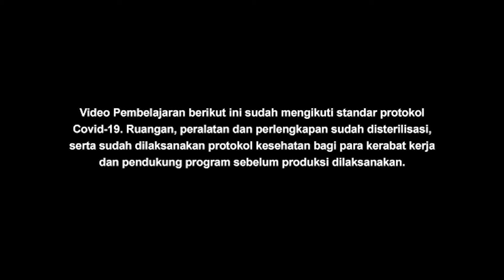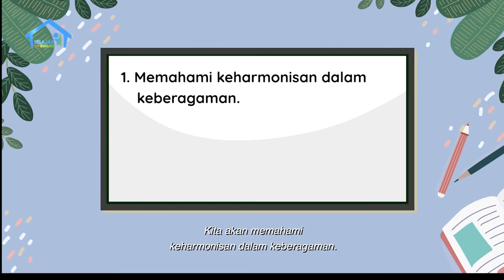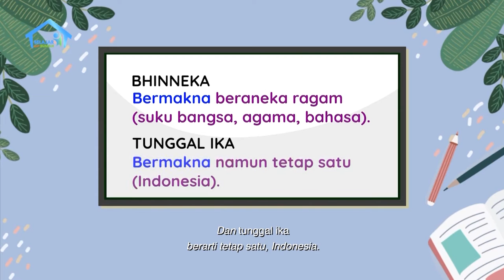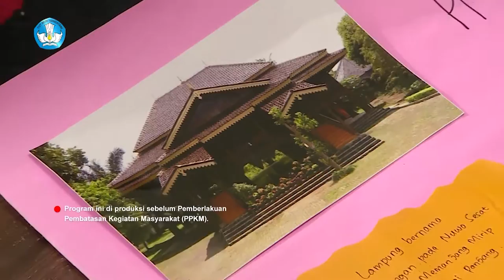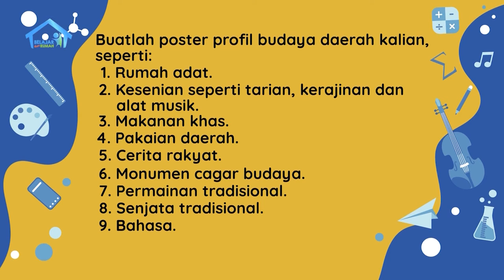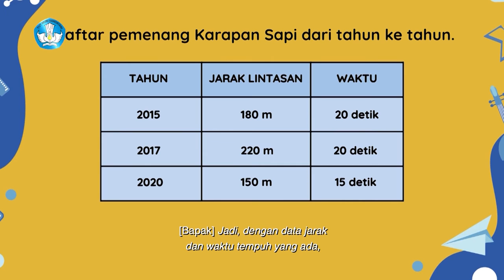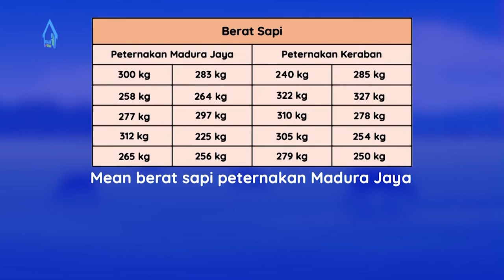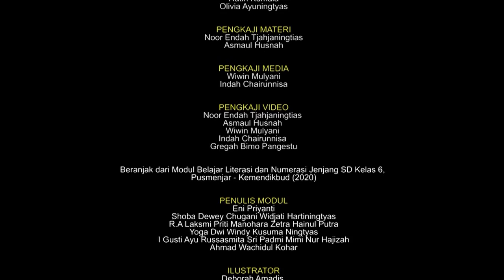BDR | SD Kelas VI | Episode 67 - Budaya Daerah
Santi  mendengar Bapak sedang video call dengan temannya yang berasal dari Bali. Santi menanyakan daerah asal teman Bapak, karena aksennya berbeda. Santi pun bercerita bahwa teman-temannya berasal dari beragam suku dan agama. Kemudian ia teringat, harus membuat poster profil budaya daerah. Santi pun menyiapkan informasi yang diperlukan, seperti rumah adat, tarian, makanan khas, hingga tempat bersejarah. Bapak mengaku terkesan dengan lomba Karapan Sapi yang merupakan tradisi masyarakat Madura. Beliau lalu mengajak Santi menghitung kecepatan lari sapi, dan lomba tahun berapa yang memiliki sapi tercepat.

Kunjungi portal Rumah Belajar di
Web: belajar.kemdikbud.go.id